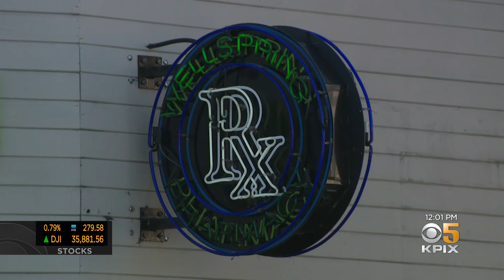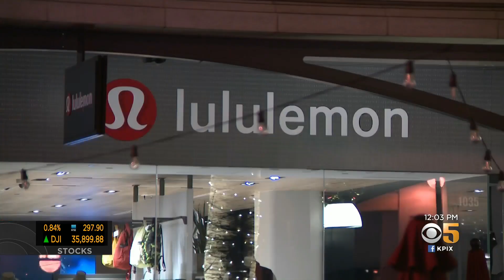New Video Shows Thieves Rampaging Through Oakland Pharmacy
Team coverage of alarming spike in smash-and-grab robberies at retail stores across the Bay Area (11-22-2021)